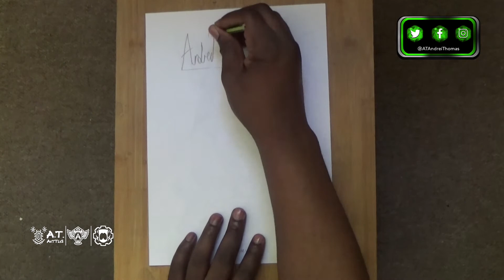Speed Drawing: MobéBuds Trick or Treat - Goomvamp | A.T. Andrei Thomas 2022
📃 MAIN CONTENT OWNERSHIP & RIGHTS
The Brand Title 'A.T. ANDREI THOMAS' And THE ARTISTIC KNIGHT Symbol including other elements and symbols are that relate to the series are both Copyrighted of A.T. Arttles Pictures Ltd. All Rights Reserved. 2022